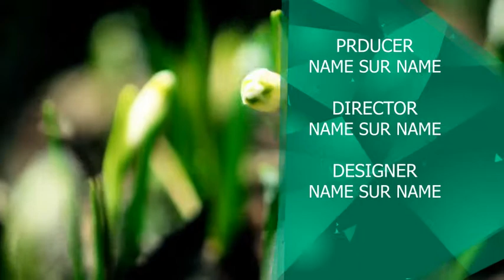TV Brand Package | After Effects Project